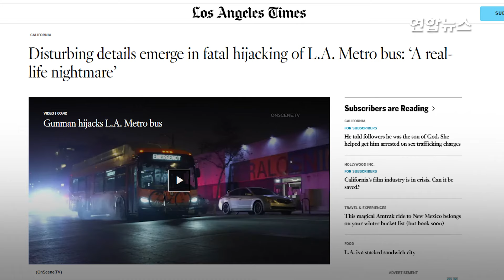미 LA 한복판, 인질 태우고 1시간 질주한 버스 전광판엔/ 연합뉴스 (Yonhapnews)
미 LA 한복판, 인질 태우고 1시간 질주한 버스 전광판엔
    (서울=연합뉴스) 25일(현지시간) 한밤중에 미국 로스앤젤레스(LA) 시내를 운행하던 버스에 총기로 무장한 괴한이 올라타 승객 1명에게 총격을 가하고 1시간 동안 운전기사에게 총을 겨누며 인질극을 벌이다 경찰에 붙잡혔습니다.

    LA경찰국(LAPD)에 따르면 이날 오전 0시 45분께 LA 맨체스터와 피게오라 지역에 있던 시내버스에서 긴급한 사건이 발생했다는 신고가 경찰에 잇달아 접수됐는데요.

    경찰은 오전 1시가 조금 지난 시각에 인근 지역에서 정차한 버스를 발견하고 운전기사와 대화를 시도했지만, 버스가 그대로 출발했고 경찰은 이 차량을 쫓기 시작했습니다.

    경찰은 이 버스에 무장한 남성이 탑승해 다른 승객들을 인질로 잡고 있는 것으로 판단하고 경찰특공대의 지원을 요청했는데요.

    이후 약 1시간 동안의 추격전 끝에 경찰은 차량 타이어를 찢는 스파이크 스트립을 버스가 지나가는 도로에 던져 차량을 멈춰 세웠습니다.

    제작: 왕지웅·변혜정

    영상: 로이터·X @RealReggieRange